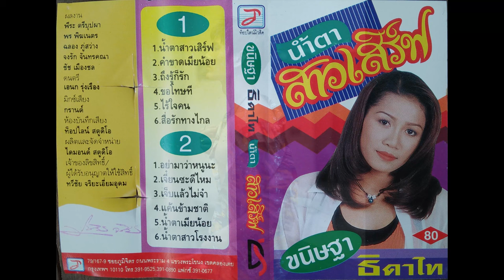ขนิษฐา ธิดาไท ชุด น้ำตาสาวเสิร์ฟ [ภาพเสียงคมชัด 4K]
01.น้ำตาสาวเสิร์ฟ
02.คำขาดเมียน้อย(ต้นฉบับ จินตหรา พูนลาภ)
03.ถึงรู้ก็รัก
04.ขอโทษที
05.ไร้ใจคน
06.สื่อรักทางไกล
07.อย่ามาว่าหนูนะ
08.เจี๋ยนซะดีไหม
09.เจ็บแล้วไม่จำ
10.แค้นข้ามขาติ
11.น้ำตาเมียน้อย
12.น้ำตาสาวโรงงาน